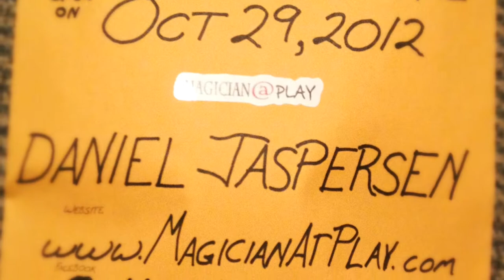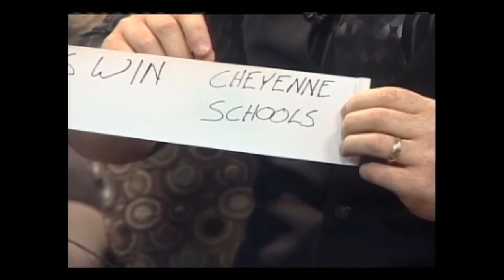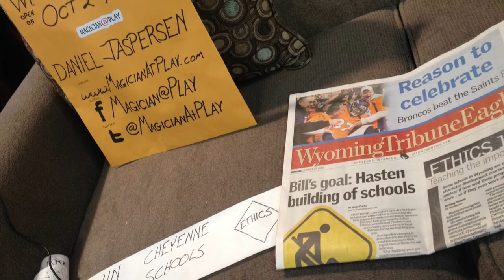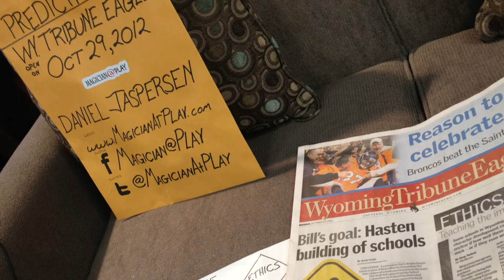Headline Prediction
On October 1, 2012, Mentalist Dan Jaspersen handed an envelope to the anchor of his local TV news station. Sealed and secure in that package was a small scroll of paper with Jaspersen's predictions of the October 29 2012 Newspaper Headlines. The TV station had full control of the envelope for over four weeks.